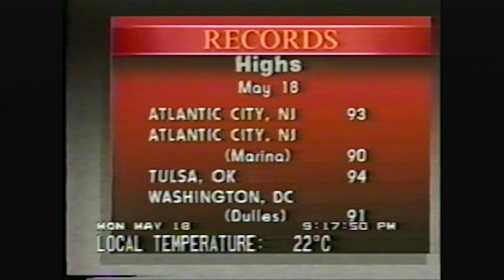May 1987 Weather News on The Weather Channel, PBS AM Weather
This video is a sample of cable and broadcast television recordings from May 18-19, 1987 on The Weather Channel and PBS AM Weather, recorded to videotape as they aired. By the mid-1980's, 24/7 cable weather had only one main source for broadcast weather information: The Weather Channel. There were no competitors to this level at the time. PBS AM Weather was the closest to a secondary outlet, and proceeded TWC by a few years. The AMWX program went in depth with maps, surface and upper air charts, but ultimately the 'AM Weather' program succumbed to passive viewer ratings and more competition from local/regional/national outlets by the early 1990's. Technology evolved rapidly as well.

The colorful thumbnail included from PBS 'AM Weather' is up for a reason. How often do you encounter a flashy thumbnail accompanied by a IMPACT statement that pulls you into a live, modern real-time weather multicast on YouTube? A major media paradigm shift is underway in terms of how internet and broadcast television weather information is presented, sold and consumed. At the end of the day, it's a mix of information, entertainment, occasionally engaging personalities and business. On YouTube there are no rules or much if any regulation at this time. The newer formats continue to draw viewers away from traditional outlets, regardless of hype. Has it evolved, revolved or devolved?

Technological and real-time weather information delivery [instant video, reports, etc] are leaps and bounds further than what these broadcasts offered, but just because there are more "channels" and personalities that deliver weather content nowadays, does it benefit the masses or do a disservice? Are there too many options? Is it confusing? Or do people just like to be entertained by a very primitive interest in weather? Opinions vary greatly. Numbers and analytics speak volumes. Either way, all of these broadcasts are product of a bygone era, where at the very least, we can see how far "digital" weather delivery systems have grown for better or worse since 1987.